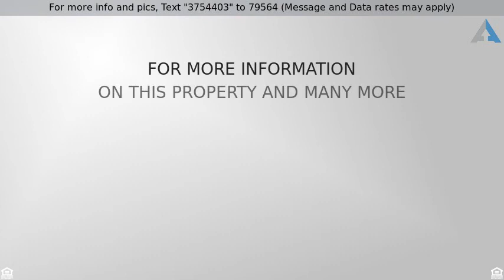Priced at $239,000 - 15549 E CHOLLA Drive, Fountain Hills, AZ 85268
VIEWS! VIEWS! THIS HOME IS READY FOR YOUR SPECIAL

VIEWS! VIEWS! THIS HOME IS READY FOR YOUR SPECIAL TOUCH.  3 BEDROOMS 2 BATHS AND A LARGE 2 CAR GARAGE.  HUGE EQUITY PLAY FOR INVESTORS OR OWNERS. LISTING AGENT MAY HAVE EQUITABLE INTEREST IN PROPERTY. OWNER IS A LICENSED REALTOR IN ARIZONA.